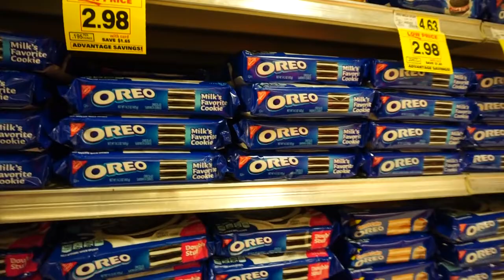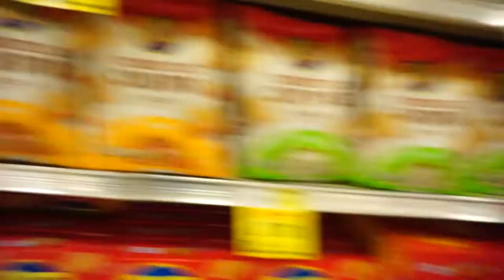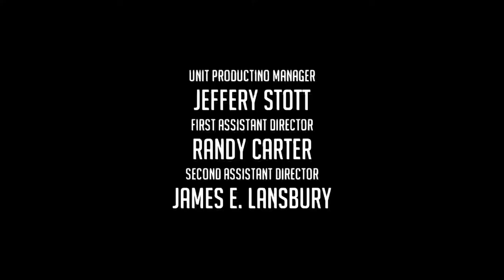The Guess the Oreo Challenge!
Dinner at the Mellow Mushroom